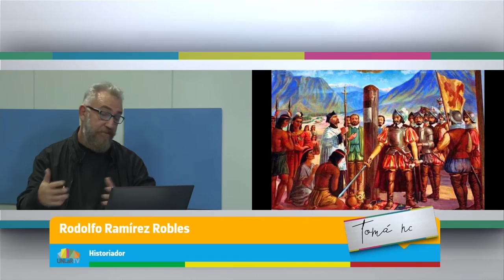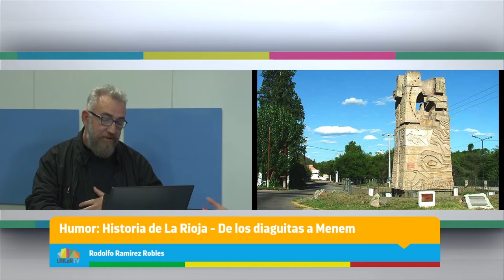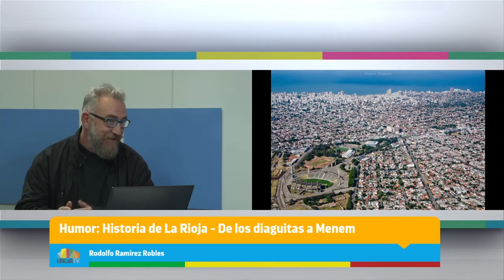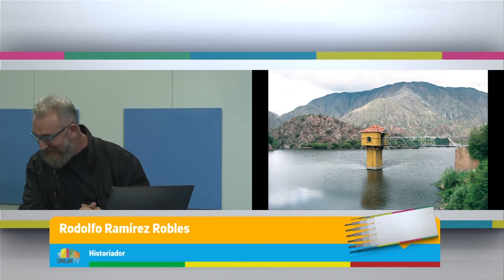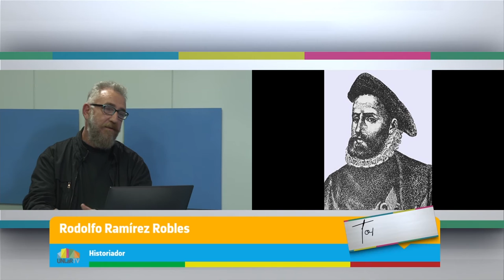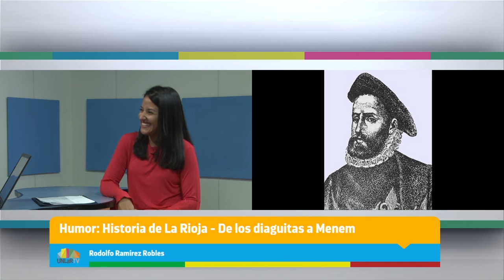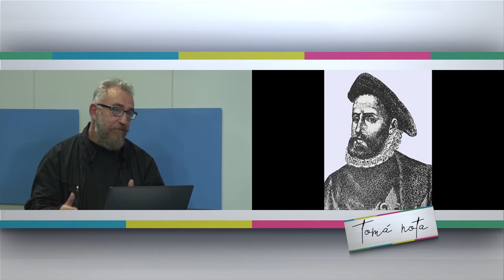Tomá Nota - Humor: De los diaguitas a Menem (2° parte)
Magazine semanal emitido por Canal 9 La Rioja, el miércoles 03 de abril de 2019, a las 13 hs. (Programa 02)
En el bloque de humor  Ernesto Tineo encarna al historiador y podólogo Rodolfo Ramírez Robles y nos sigue hablando de la historia de La Rioja. De los diaguitas a Menem, segunda parte.